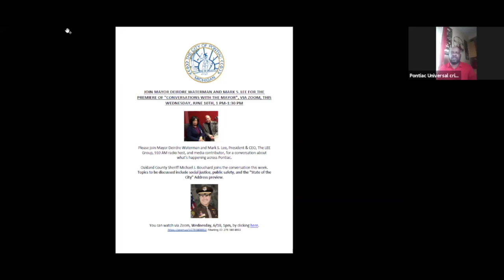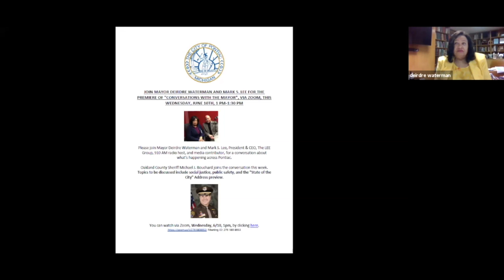Conversations w the Mayor 1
This video is about Conversations w the Mayor 1